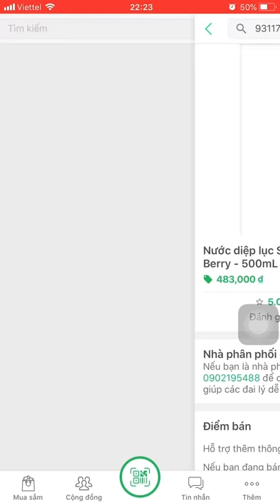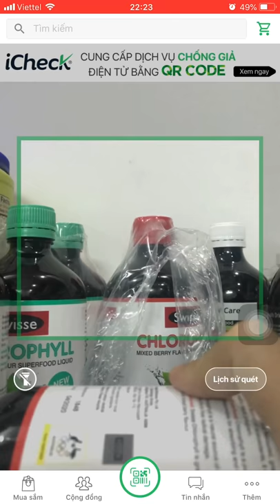[CHECK BARCODE] Quét mã vạch Nước diệp lục Swisse Chlorophyll Spearmint 500ml vị dâu của Úc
Nước diệp lục Swisse Chlorophyll Spearmint 500ml vị dâu của Úc